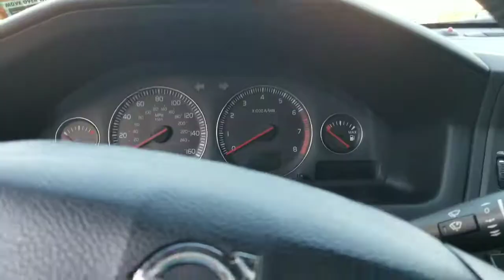US Notes. Part 523: Немного рэпа вам в ленту. 29/07/2018